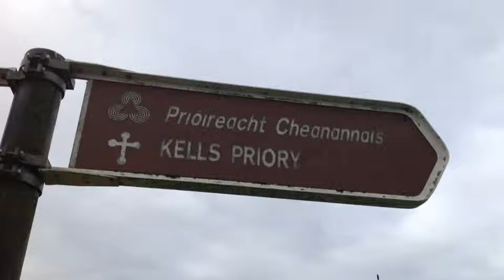Kells Priory ..music composed and performed by Michael Ryan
Kells Priory.   Kells Co. Kilkenny